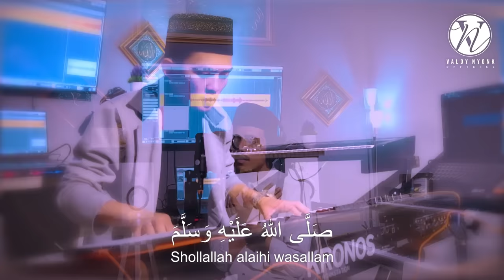SHOLAWAT JIBRIL || VALDY NYONK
Assalamualaikum Teman-Teman!! Selamat datang di Youtube Channel Baru Valdy Nyonk! Bismillah! Do'ain valdy ya !
Nantikan terus konten terbaru dari Valdy!

Judul                         : Sholawat Jibril